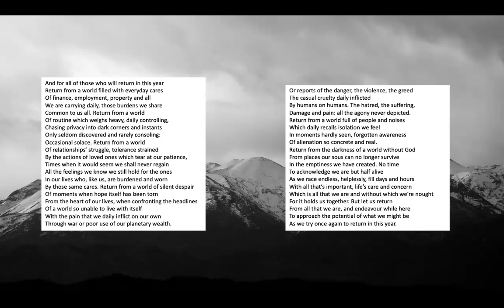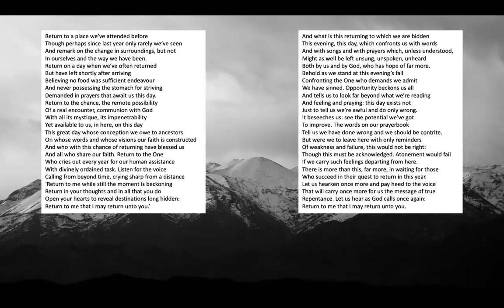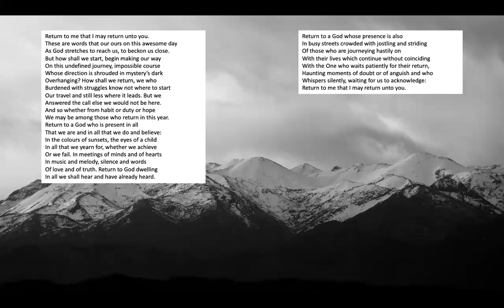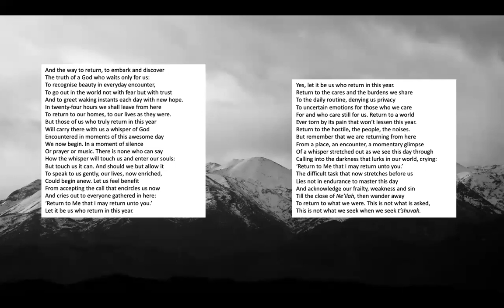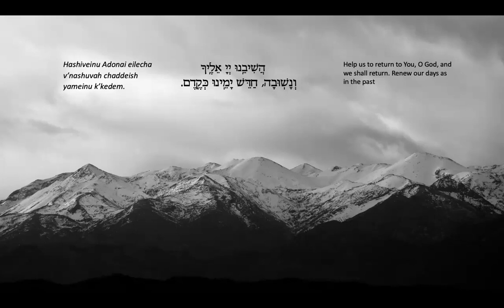EVENINGS IN ELUL 03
This evening there's an opportunity to consider the nature of t'shuvah - returning. A sermon-length poem, first written and delivered on Kol Nidre in 1991. And, until I've worked out how to record it properly, no underwater music!